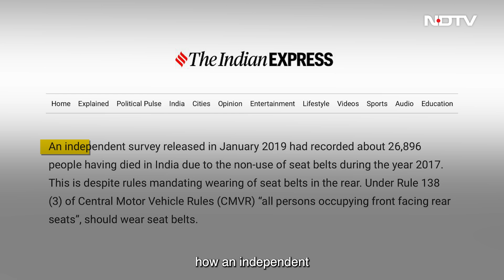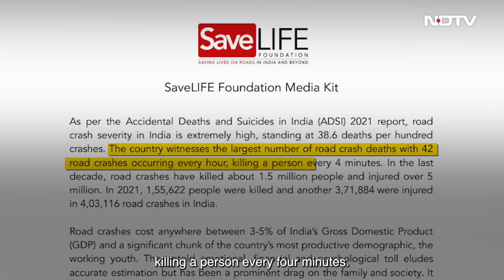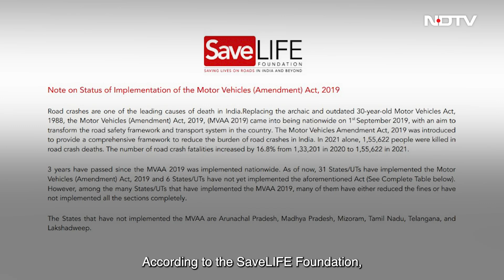​Cyrus Mistry Car Crash: Why Rear Seat Belts Are Critical | Hot Mic with Nidhi Razdan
Hot Mic with Nidhi Razdan: The tragic accident which killed former Tata Sons chairman Cyrus Mistry has become a wake-up call for all of us. Initial police investigations suggest that Mistry and his co passenger in the back seat, Jehangir Pandole, were not wearing seat belts when the Mercedes SUV hit a divider and crashed on Sunday afternoon in Palghar, about 100 km from Mumbai.